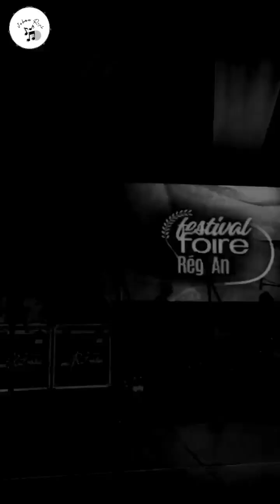JOHAN RAPH | Festival Foire 2024